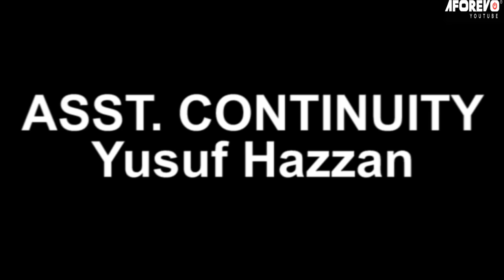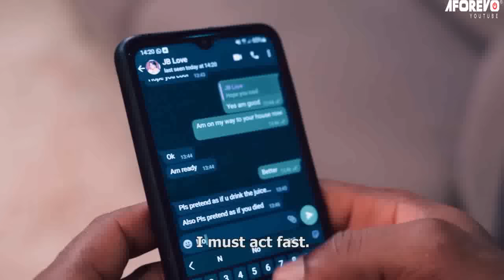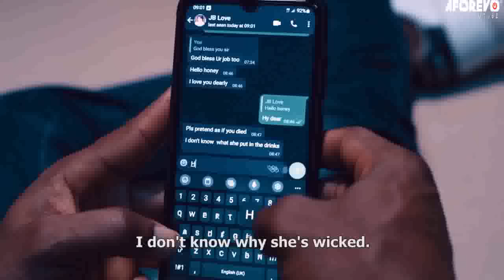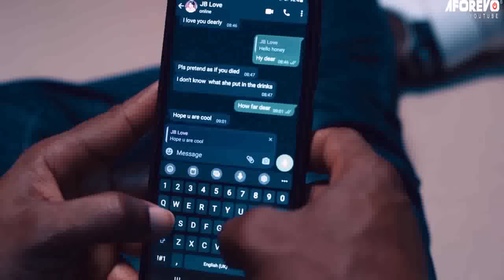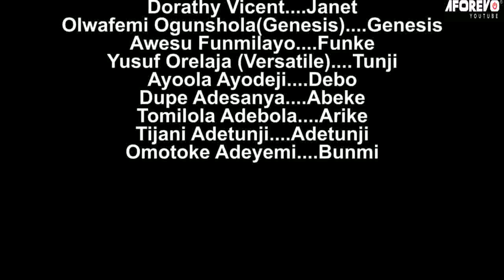OJA IGNORANCE -A Nigerian Yoruba Movie Starring Joseph Momodu | Biola Adebayo | Laide Bakare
In this Yoruba Movie, The two friends were so close and inseparable, but the other did not like the fact her friend would soon get married and leave her. She tried to put it asunder, will she succeed?